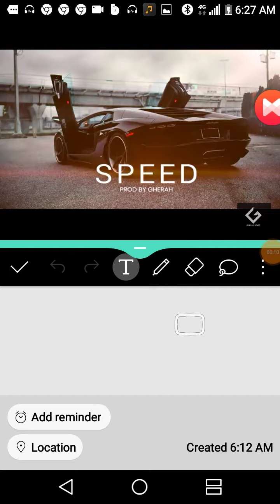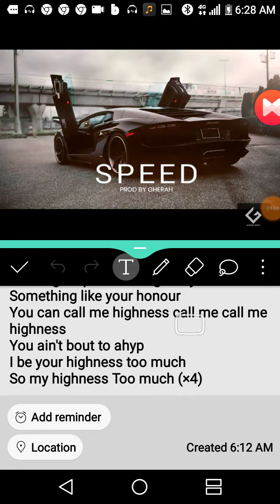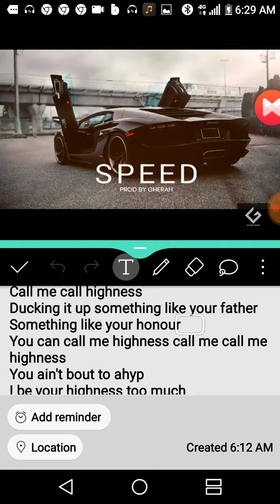October 2, 2018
This is my video recorded Because I Love My Fans . Oh I Also Have Professional Recordings . Just Not On This Track.